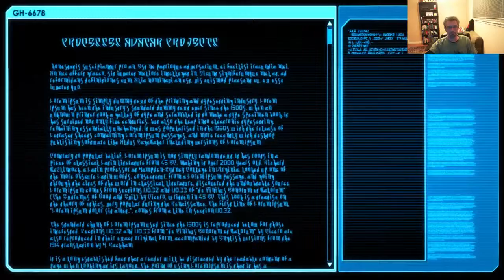XCOM2: Psionic Boogaloo (003)